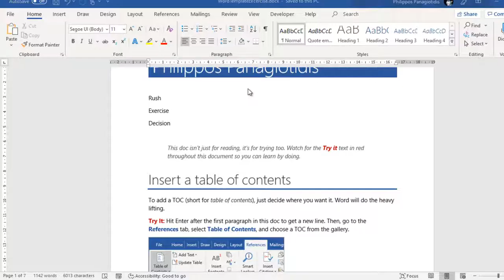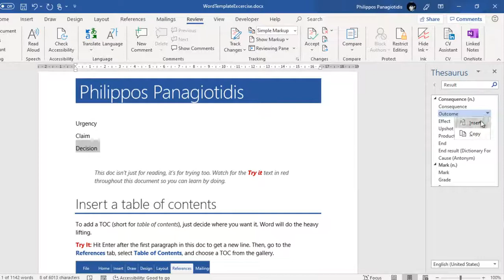How To Find A Synonym in a Microsoft Word Document?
Have you ever been stuck, trying to find a Synonym for a Word in a Document?  Have you repeated a particular Word so much in a Document, that you need to replace it but not to lose the meaning of it?  This is where the Thesaurus appears in Microsoft Word.  A tool for us, which is like a book that lists words in groups of Synonyms and related concepts, that we can easily use in our Documents.